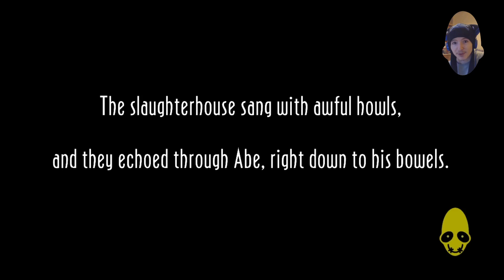Return of the Scrab: Oddworld Ep 32 (New 'n' Tasty)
Lying continues on through the Alf's Escape DLC with the futile hope that the puzzles get easier...